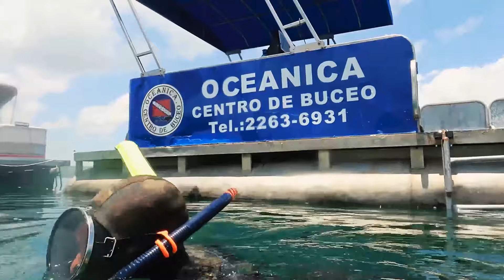Oysters - Ep 7: "Ilopango Lake Adventure"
Visitando una de las joyas de nuestro El Salvador, nos fuimos a hacer freediving al Lago de Ilopango. Acompañanos en esta nueva experiencia, te compartimos el capítulo 7 "Ilopango Lake Adventure"

We went free diving while visiting one of the jewels of our El Salvador " Lake Ilopango". Join us in this new experience, here is chapter 7 "Ilopango Lake Adventure"

Executive Producer:

Marco Guirola